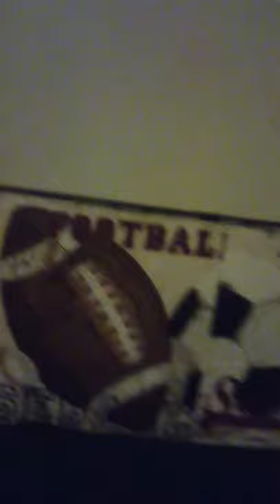June 19, 2021